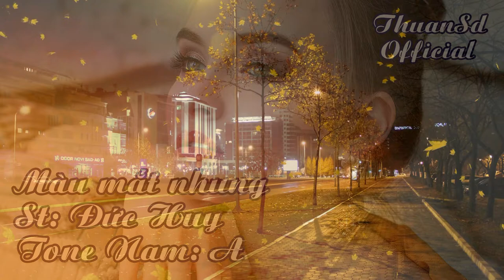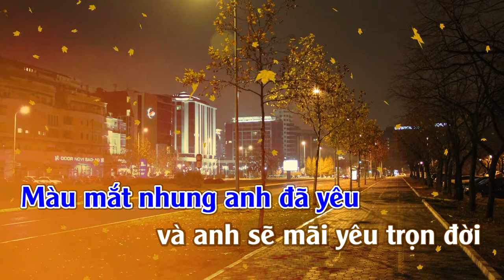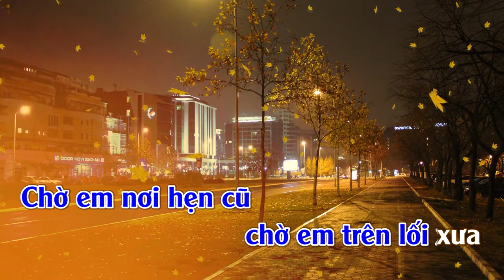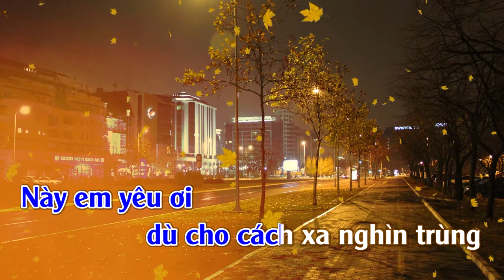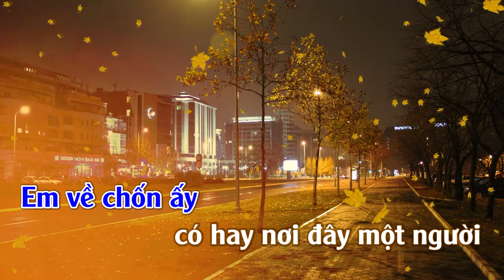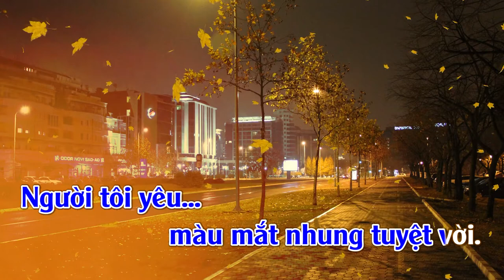Màu Mắt Nhung | Karaoke | Tone | Nam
Màu Mắt Nhung